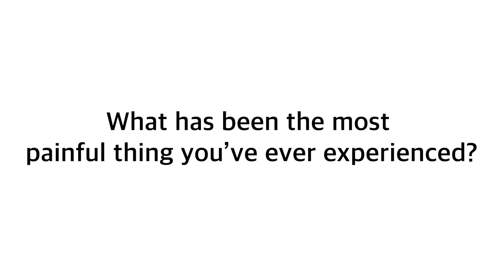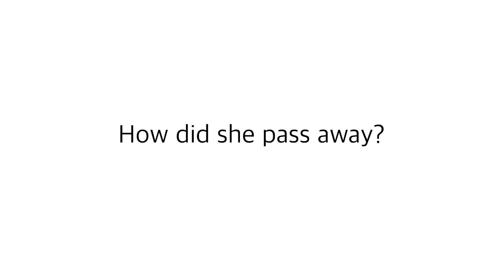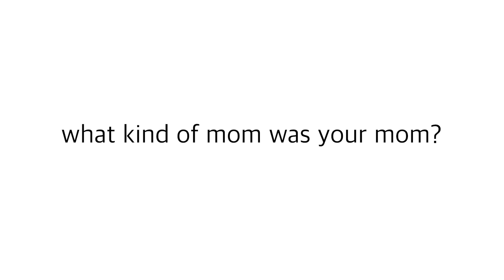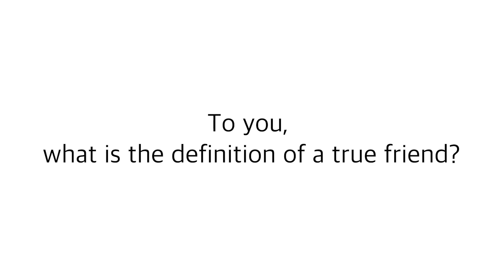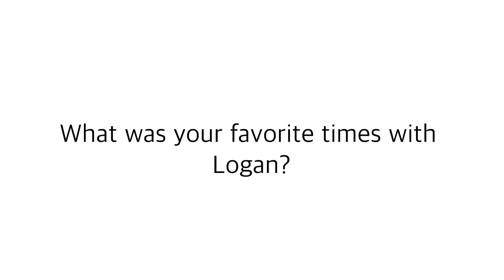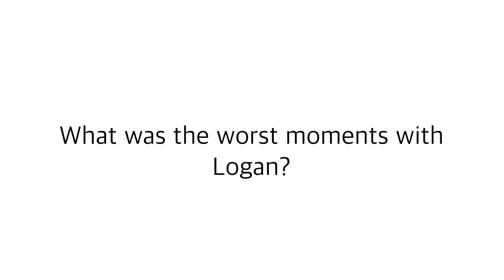Manchester Meet Ups: Hayden Hillier Smith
I am extremely lucky to get to travel all over the world and meet people who have heard of my story. Every single time I feel so humbled. What is truly inspiring is how  each of them use that knowledge to take small steps everyday towards recovery.

Everyone meet Hayden. Hayden has a powerful story and I was honored to spend time with him.